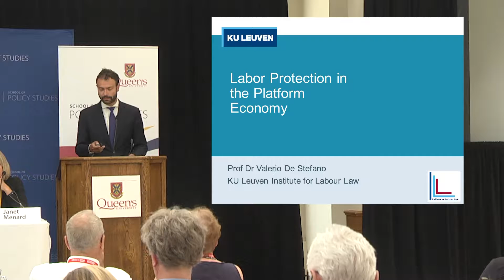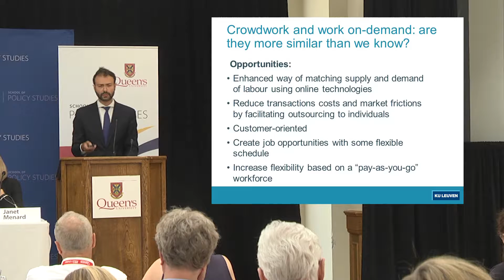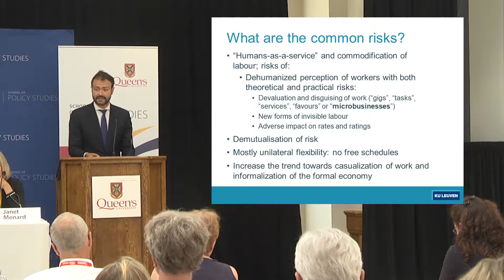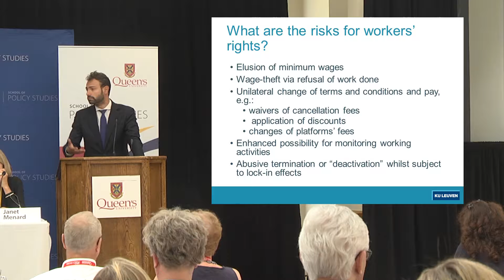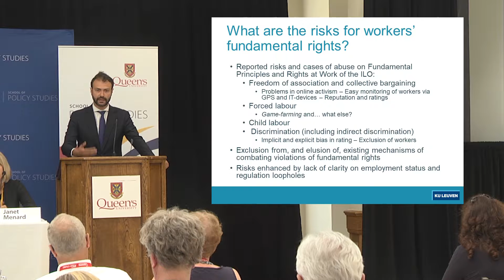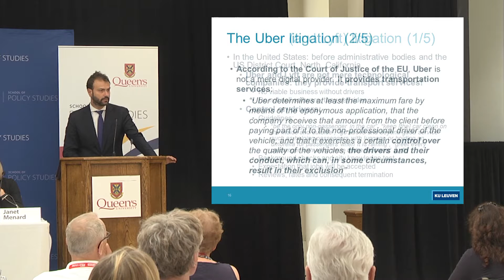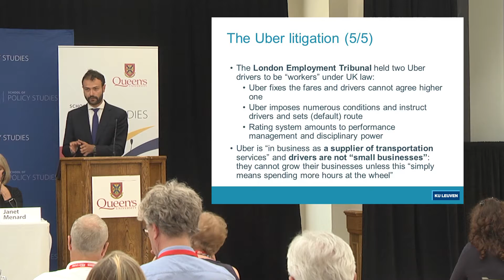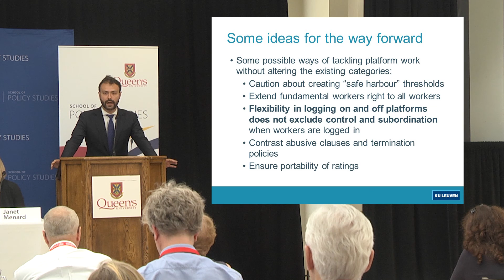"The Future of Work: What Do We Do?" - Session 4 - Valerio De Stefano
2018 Queen's International Institute on Social Policy
"The Future of Work: What Do We Do?"

Session 4:  Future of Work and Social Protection: What Do We Do?

Speaker:
Valerio De Stefano, Institute for Labour Law/Faculty of Law, University of Leuven